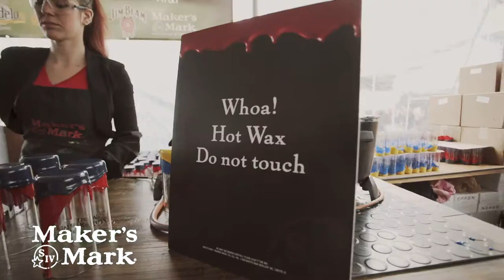Beam Suntory-Super Bowl Week with Maker's Mark 01.28.19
Highlights from Super Bowl week festivities in Atlanta with Maker's Mark